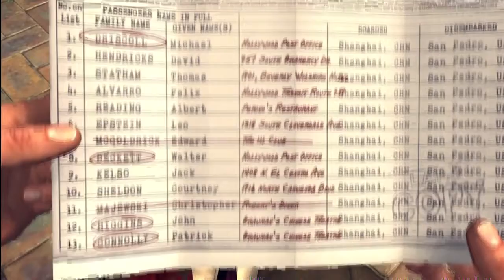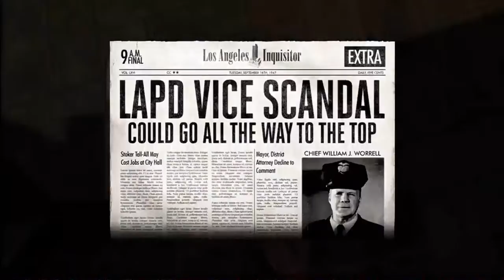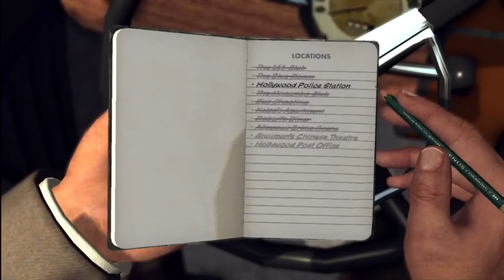56 LA Noire Manifest Destiny Pt3